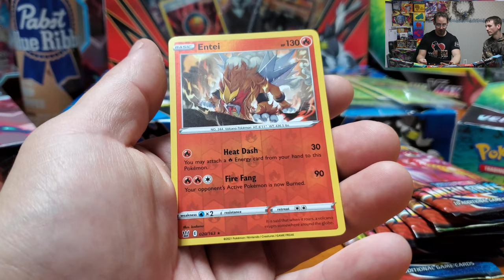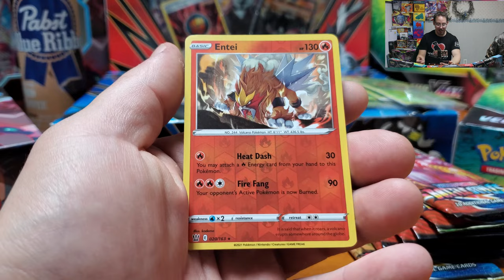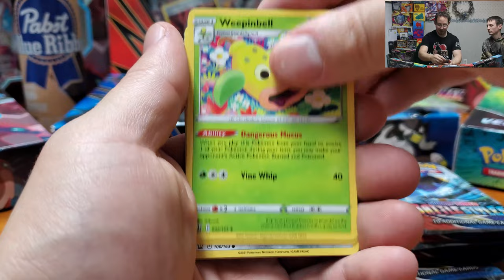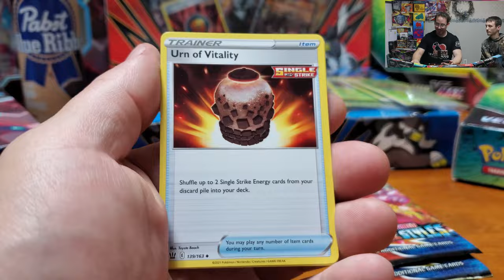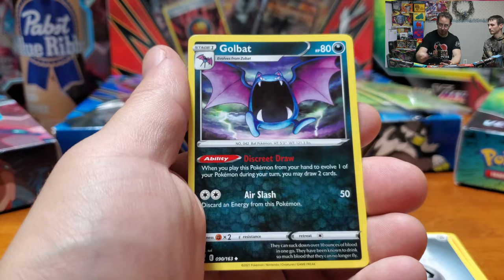FULL ART BUFF GUY * Pokemon TCG 141 * BATTLE STYLES ETB 4